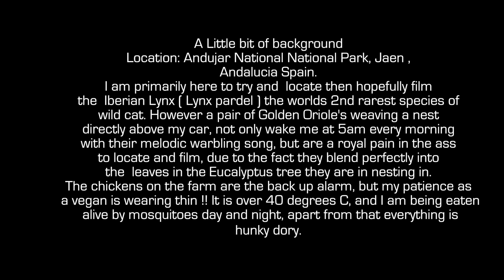A day in the life, nesting Golden Orioles. my alarm clock !!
Camped out on a beautiful country farmhouse, with my days starting at 5am, whether I like it or not. I spent 4 months last summer in the searing heat of the Andujar region of Jaen province in Andalucia, Spain, My main aim was to locate and film the rare Iberian Lynx, classified as the worlds 2nd rarest species of wild cat. Only as far back as 2001 the number in the wild were down to 70-90 individuals, even though numbers have risen, thanks to a captive breeding program, it took me months to capture about 11 mins of footage. My base for this ongoing documentary filming project, was a delightful Finca ( country farmhouse ) where I camped and had the luxury of hot and cold running water, and had the added bonus of being surrounded by lots of other species of wildlife, oh yes and chickens.